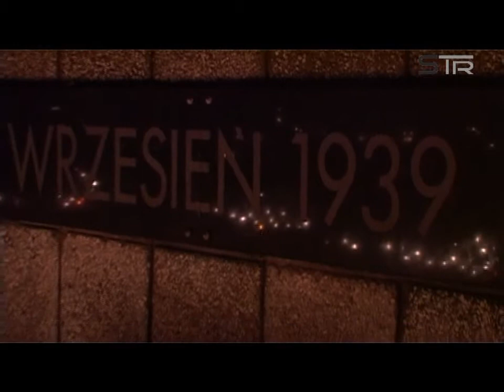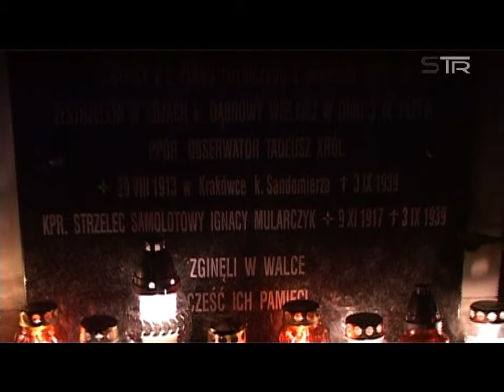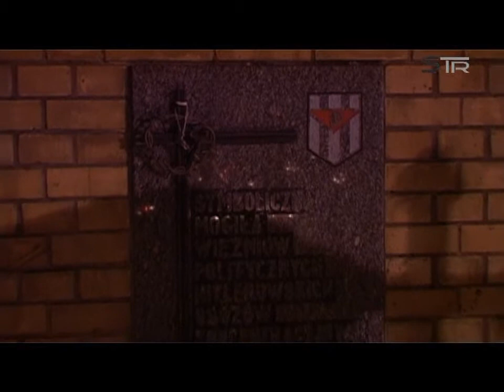1 LISTOPADA 2015 SIERADZ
STARY CMENTARZ.